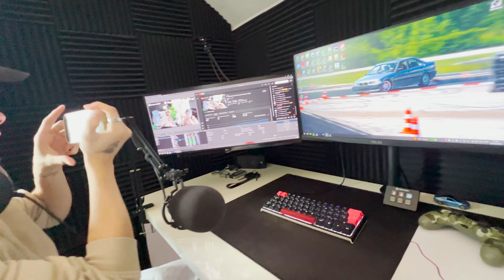KO FANTJE PRIDEJO V MARIBOR? Vlog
💜Uporabi kodo Gtehnic v item shopu!
o0o
💜Pridružite se kanalu za dostop do ugodnosti:

o0o
💜Sledite mi tudi na:
o0o